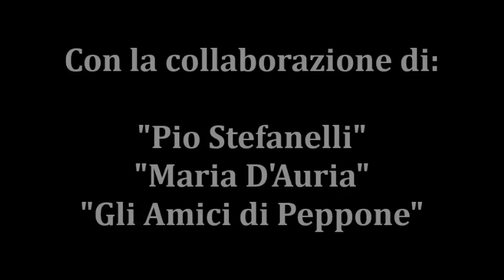LA STORIA DI PEPPONE - TRAILER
Ecco il Trailer de "LA STORIA DI PEPPONE": storia fotografica e video della scomparsa dell'amico Giuseppe De Gennaro di Sperone (AV).

A breve online...

Montaggio a cura di "Pio Stefanelli"..